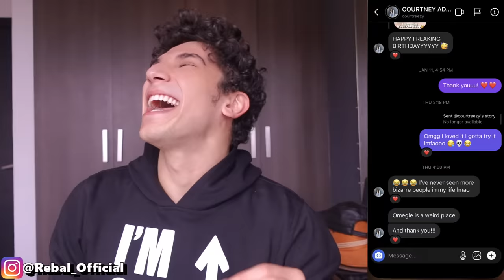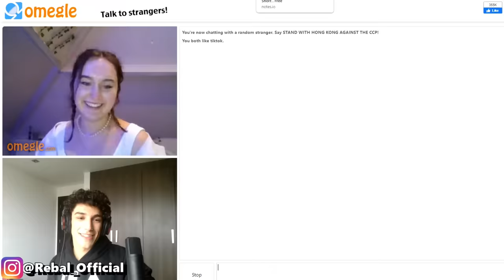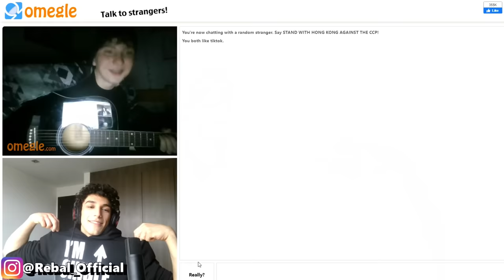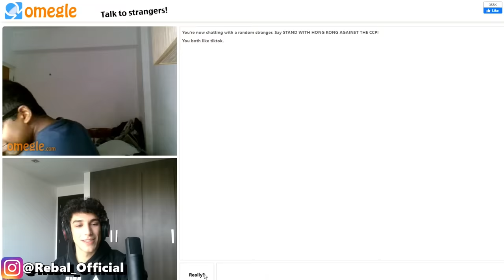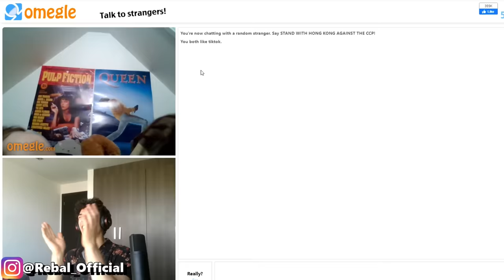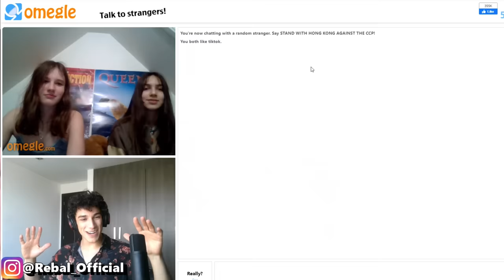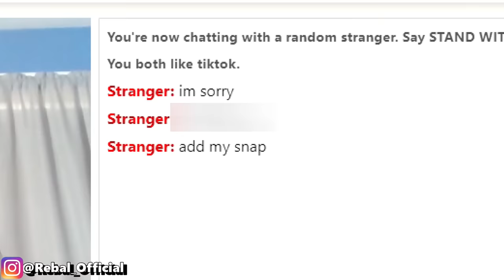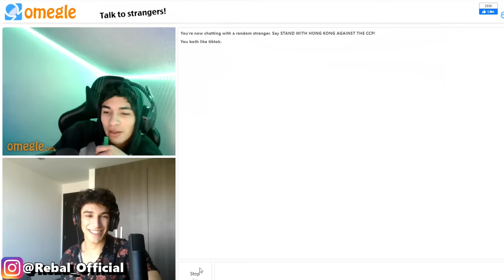FINDING A GIRLFRIEND ON OMEGLE 💔 *but I'm desperate*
This is a video of me trying my hardest to get a girlfriend on omegle. only to end up failing miserably lol Honestly, its not easy to talk to girls in real life let alone omegle.